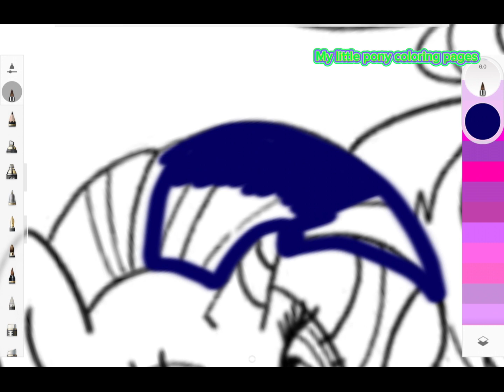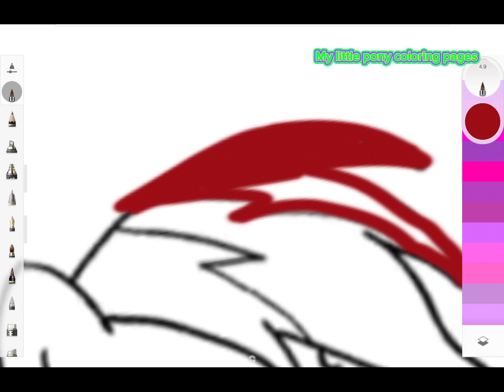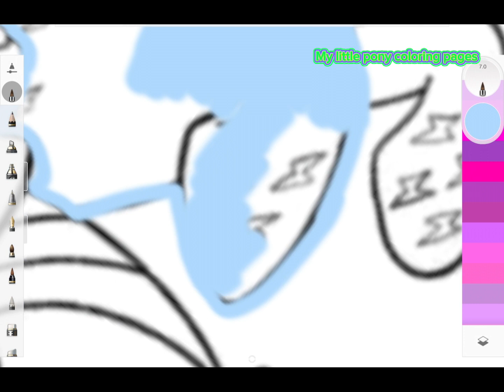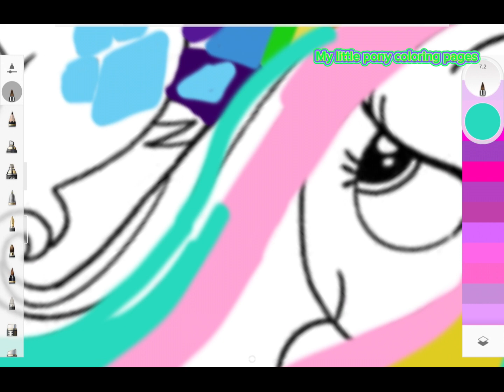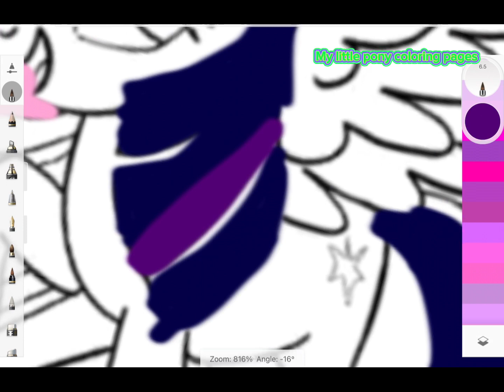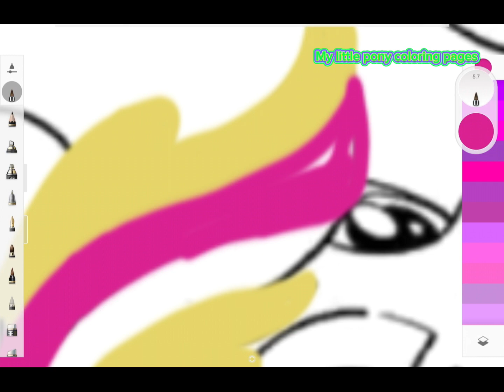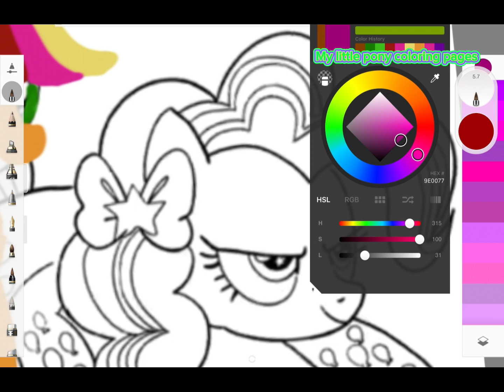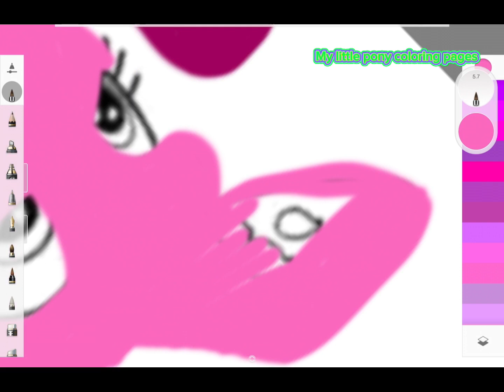My little pony rainbow power ponies coloring book MLP coloring pages for kids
My little pony rainbow power ponies Rainbow Dash, Applejack, Rarity, Pinkie Pie, Fluttershy and Twilight Sparkle coloring book MLP coloring pages for kids